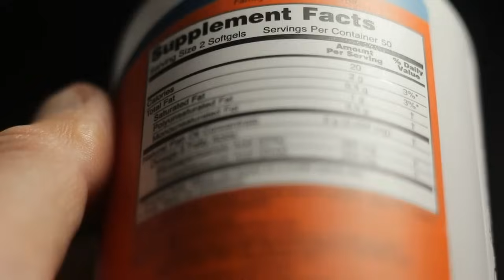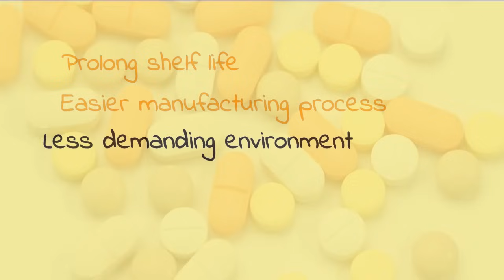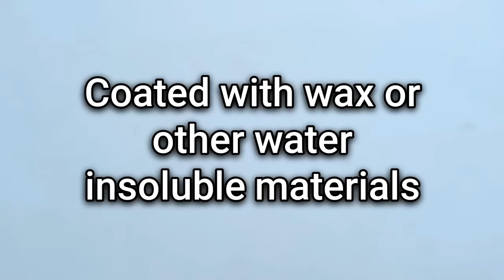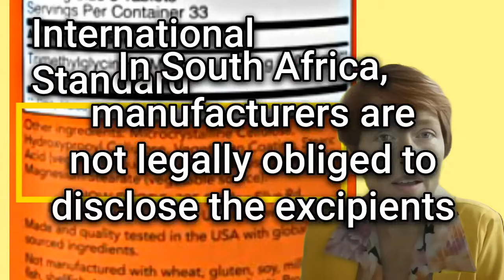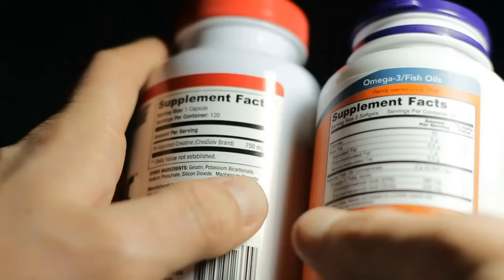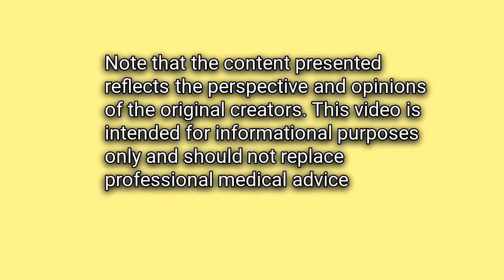Hidden Ingredients in Supplements. Economic Incentive. Quality vs Shelf Life.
This is a video about Balancing Safety and Shelf Life of Supplements.
The video script delves into the use of excipients in supplement production, highlighting the purpose of excipients, their impact on product quality, and the regulatory differences across countries. It also discusses the health risks associated with excipients and shares a personal experience of adverse reactions to microcrystalline cellulose. The script emphasizes the economic incentives for manufacturers to use excipients despite the potential health concerns, and it concludes with a reminder that the content is for informational purposes only and should not replace professional medical advice.

00:00 Introduction to Excipients in Supplements
00:45 Why Use Excipients?
02:08 Names and Details of Excipients
03:41 Summary: The Economic and Regulatory Aspects of Excipients